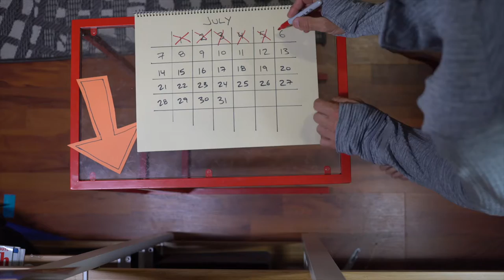Ride to Conquer Cancer Video Vlog | Package & What's Next? | Day 41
2 Weeks to go. 14 days until race, ride or event day. Still have a lot of questions when it comes to logistics for the race, as most would have. But I plan to break it down in coming weeks to help yo get the answers your looking for for future years. A lot of different websites, with similar or different information. A rider hub with fundraising goals, but it doesn’t have event information. Transit and transportation once you get to vancouver out to Cloverdale. And other event information will come to you, when I start figuring it all out.

★★★ Raffle at Popeyes Supplements Victoria, 1 for $5, 5 for $20
$0 - $400 Raised ~ $350 from Popeyes, $200 Wolf Meal Prep
$400 - $800 Raised ~ $300 from DripFit Supplements
$800 - $1200 Raised ~ 4 Sessions Shock Therapy ~ Synergy Health ($425)

★ CAMERA GEAR -

SONY A300 Mirrorless Camera

GOPRO HERO 7 BLACK

SIGMA 30mm E-Mount Lens

RODE Video Mic Pro

ZHI YUN CRANE 2 Stabilizer

DJI MAVIC AIR Drone

LOWEPRO PROTACTIC 450 Camera Bag

★ BIKING GEAR

GIRO Syntax CYCLING HELMET

ORTLIEB Waterproof Backpack

To Buy Drip Fit Sweat Intensifer
To Buy Drip Fit Sweat Band

CAMERA USED▹ Sony A6300 with a 30mm Sigma F1.4 Lens
NATIONALITY ▹ Canadian, & Yes I travel a lot